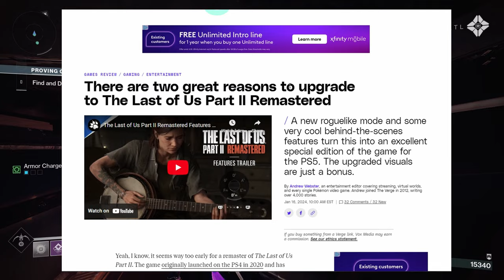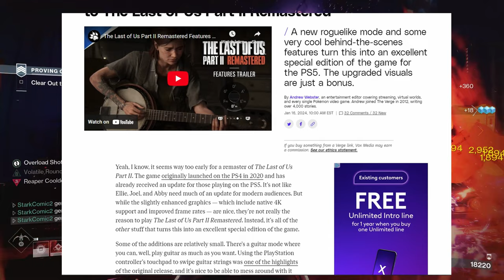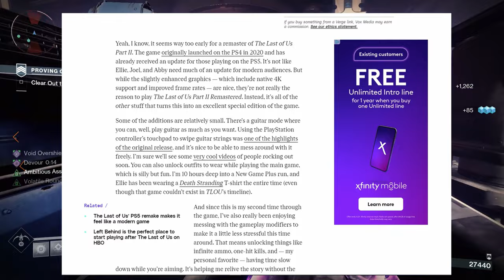Do Not Buy The Last of Us Part II remastered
TLOU 2 Remastered does not need to be made and somehow it is...

Music not mine and found here at Tamas little music shop-